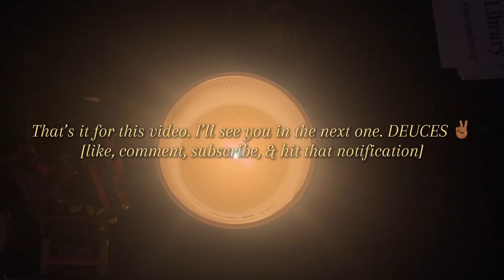VLOGTOBER 13| RESET DAY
HEY HEY HEY Y’ALL!!! It’s Luna. I love a reset day. Sharing vlogtober with you. 🍁

A little bit about Luna:
🌿 age: 21
🌿 birthday: January 29 (Aquarius)
🌿 from: d(m)v (dc, maryland, virginia)
🌿 tea blog, herbalist, content creator
🌿 favorite color(s): it’s been green lately